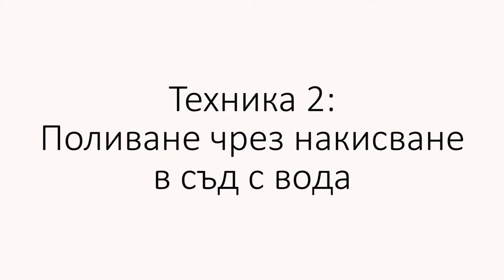Най-добрият метод за поливане на орхидеи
Правилното поливане е ключово за отглеждането на орхидеите. То може да бъде объркващо за начинаещите, но щом веднъж разберете основната идея, лесно и бързо ще станете истински експерт в отглеждането. Основният проблем, от който произлизат разичните техники за поливане, е че месестите корени на растението могат лесно за загният. В това видео ще ви покажа две техники за поливане, който комбинирани заедно представляват най-добрия метод за поливане на орхидеите.